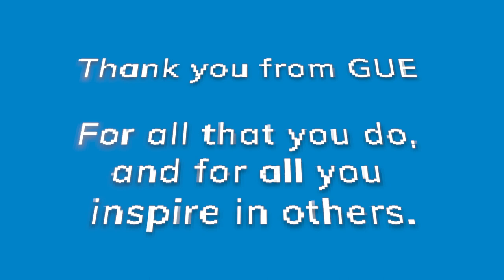The Scuba Diving Women of GUE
Thank you to the women of GUE.  Thank you for lighting the way for so many other women, encouraging them to be fearlessly and unapologetically themselves. Your boundless love + passion + commitment to helping other women own their voice and realize their infinite power is a true inspiration. You make the world go round! Shout out to the women who will not allow anyone to tell them who or what they are capable of being!
GUE.tv and InDepth.blog are productions of Global Underwater Explorers (GUE), the 501(c)(3) nonprofit committed to high-quality scuba diver education and to exploration and conservation of the world’s aquatic environments.